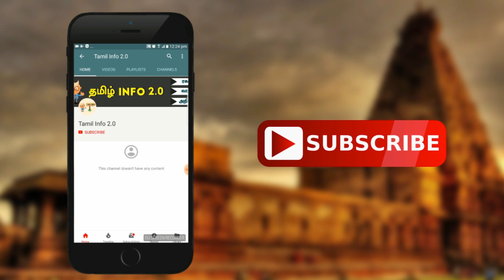மனித உடலின் 5 மர்மங்கள்! | 5 Interesting facts about Human body | Tamil Info 2.0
மனித உடலின் 5 மர்மங்கள்!

We tend to think that we know our own bodies perfectly. We know how they work and what kinds of changes and processes are occurring in them every second of the day. But in fact, the human body is one seriously complex and mysterious mechanism that sometimes confuses even the most qualified specialists — doctors and scientists.